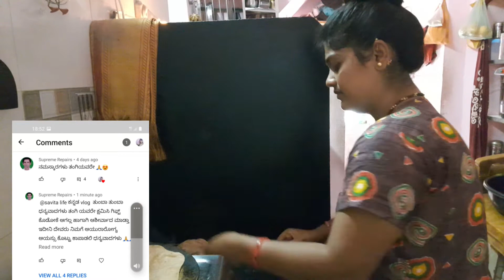ಈ ಪಲ್ಯಕ ಇದನ್ನು ಹಾಕಿ ಮಾಡಿ ಸೂಪರ್ ಆಗಿ ಆಗುತ್ತೆ ನಮ್ಮ ಮನೆಯ ಕಳ್ಳ ಬೆಕ್ಕು ನನ್ನ ಗಂಡ ಮೊದಲ#savitalifekannadavlog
simple and testy pallya

hesaru beele pallya

pilluna tuntata

my delay vlog

tg for watching